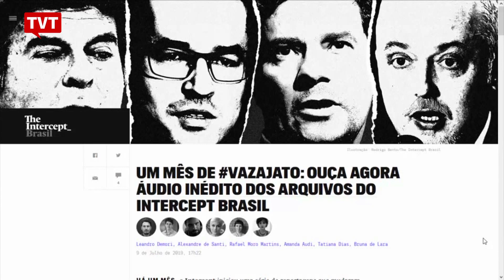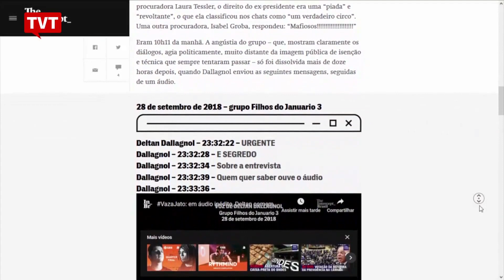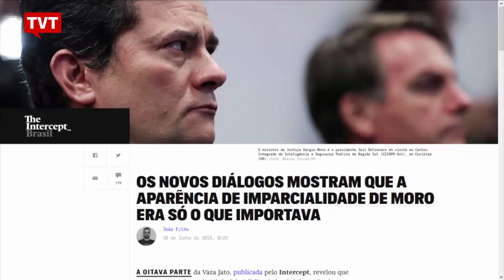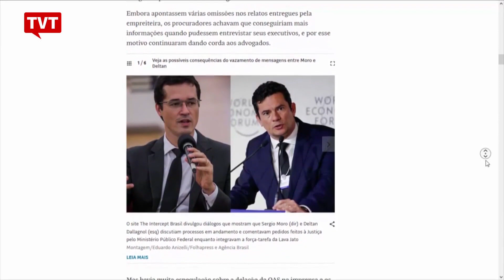Vaza Jato: Quem é o pessoal que Dallagnol se refere no áudio vazado pelo The Intercept?